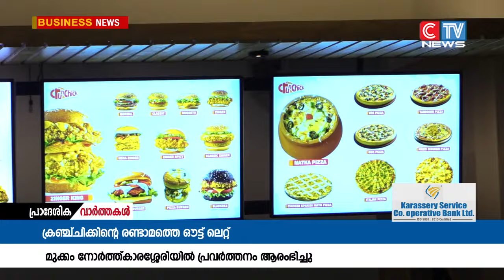ക്രഞ്ച്ചിക്കിന്റെ രണ്ടാമത്തെ ഔട്ട് ലെറ്റ് മുക്കം നോർത്ത് കാരശ്ശേരിയിൽ പ്രവർത്തനം ആരംഭിച്ചു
രുചി വൈവിധ്യം കൊണ്ട് പേരുകേട്ട ക്രഞ്ച്ചിക്കിന്റെ രണ്ടാമത്തെ ഔട്ട് ലെറ്റ് മുക്കം നോർത്ത് കാരശ്ശേരിയിൽ പ്രവർത്തനം ആരംഭിച്ചു